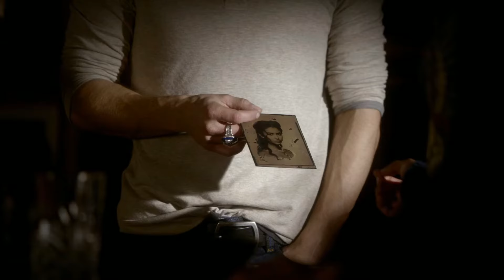Bonnie Does A Spell And Her Nose Starts Bleeding - The Vampire Diaries 2x10 Scene